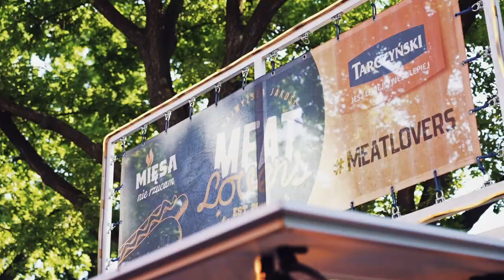Panthers Wrocław - Cologne Centurions (ELF 2021 GAME 1)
Takie otwarcie rozgrywek European League Of Football mogliśmy sobie wymarzyć! Efektowne zwycięstwo, blisko 3000 kibiców na trybunach, świetna atmosfera i wielki sport.

We could have dreamed of such an opening of the European League Of Football! A spectacular victory, nearly 3,000 fans in the stands, great atmosphere and great sport.

Video: Box Media